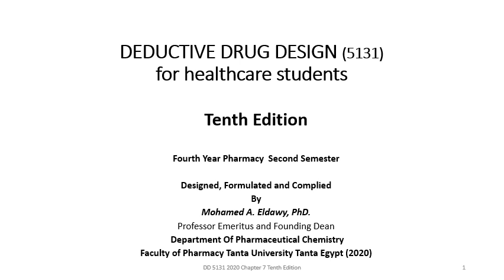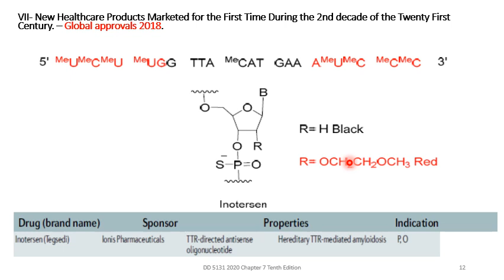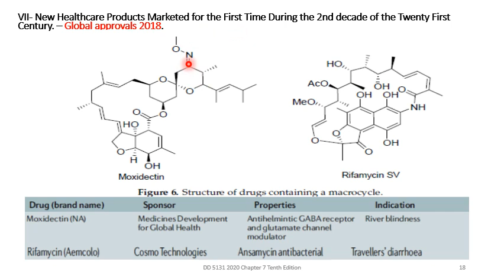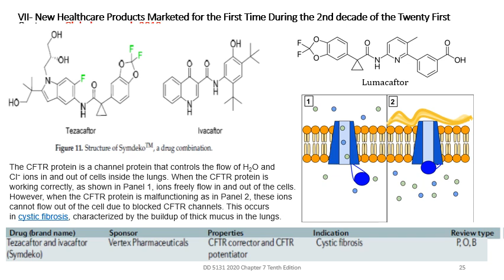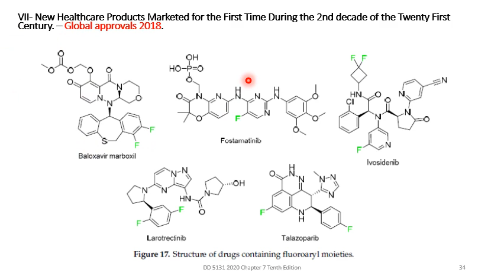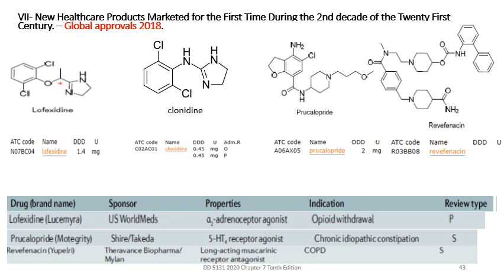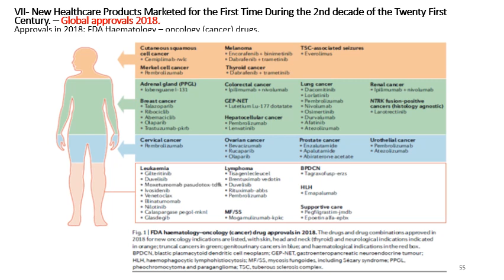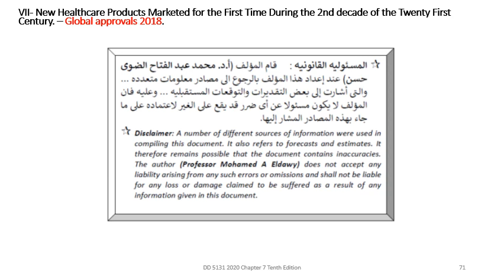محاضرة الاسبوع 11-12 تصميم الادوية5131 - أ.د/محمد الضوي - الفرقة الرابعة - الجزء 2